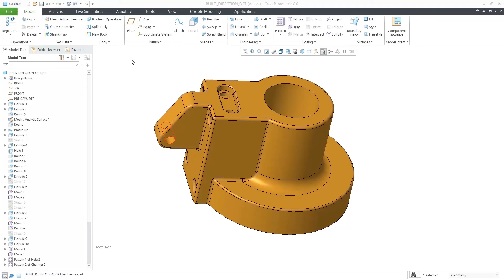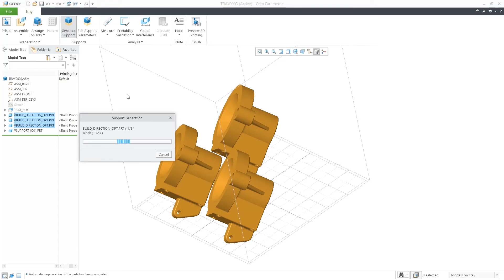Improvements to Build Direction Optimization | Creo 8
In Creo 8, we enhanced Build Direction functionality so it now recognizes the overhang edges and corners, and enables the assignment of weights to multiple objectives. It helps you identify edges and corners that require support structures. You can also run an optimization combining different objectives. This enhancement enables a more robust and complete build direction optimization for printability.